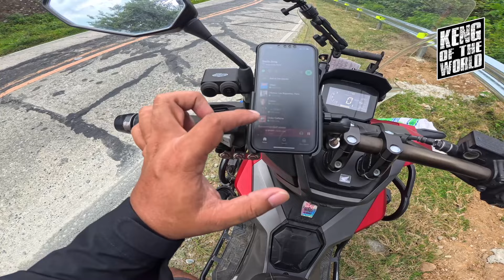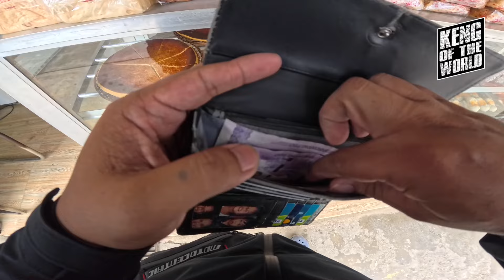Tuguegarao to Tabuk Motorcycle Ride (raw footage) | Sa ngalan ng Gramps Egg Pie | Honda ADV 160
Another test ride after having "Nacho" undergo a maintainance check. A few more days to go and we are off to see the Philippines!